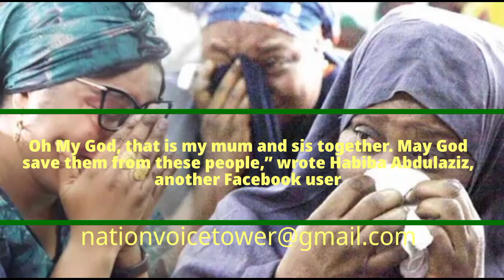40 Kaduna Train Attack Hostages Confirmed as Terrorists Releases New orders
40 Kaduna Train Attack Hostages Confirmed as Terrorists Releases New Fotos.